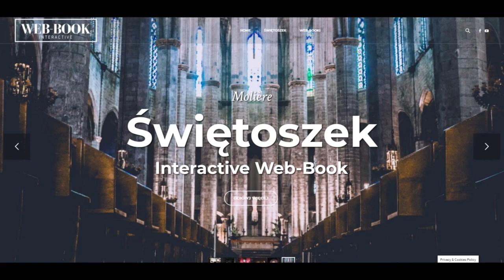Świętoszek (akt5)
Molière (Molier), Świętoszek
Czyta: Joanna Domańska, Wiktor Korzeniewski, reż. Adam Bień